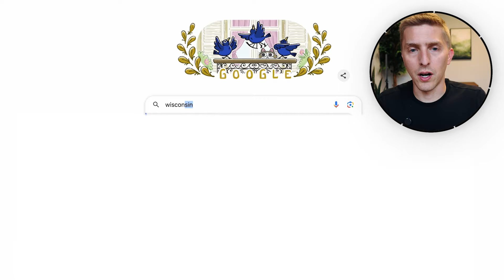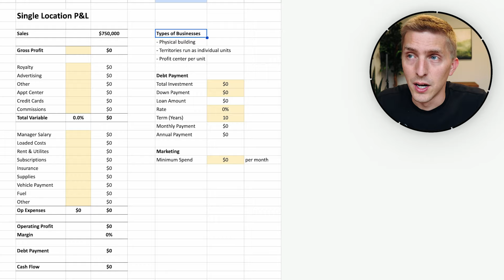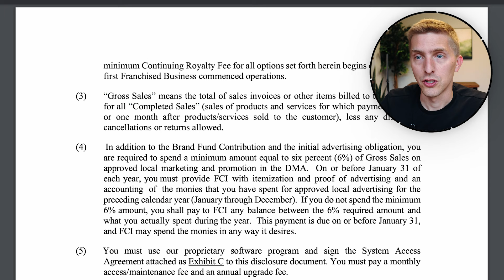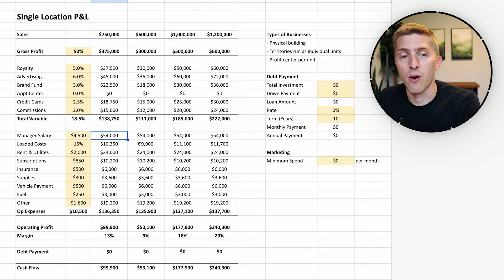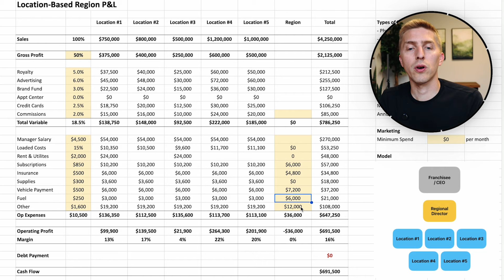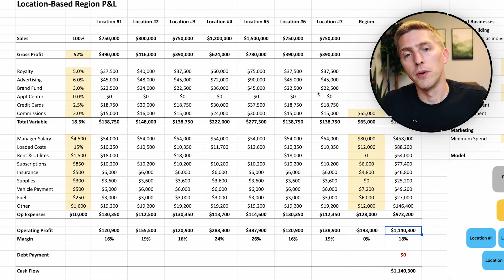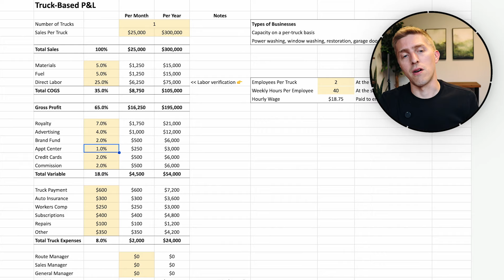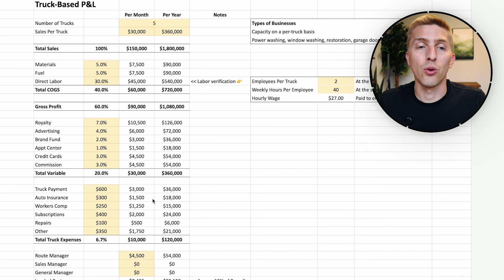How to Build A Franchise Financial Model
Learn how to create a detailed franchise financial model

Whether you're a first-time franchisee or looking to optimize your existing business, this will help you understand key financial metrics, project cash flows, and make informed decisions